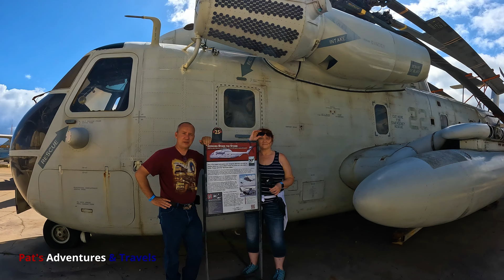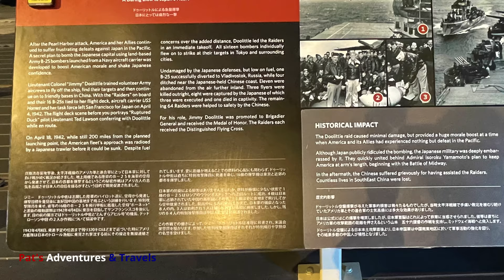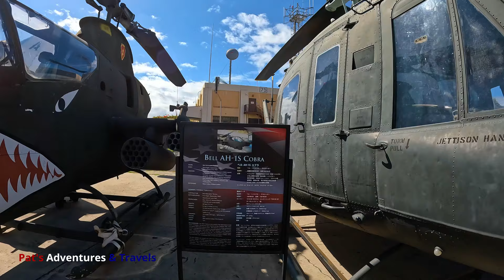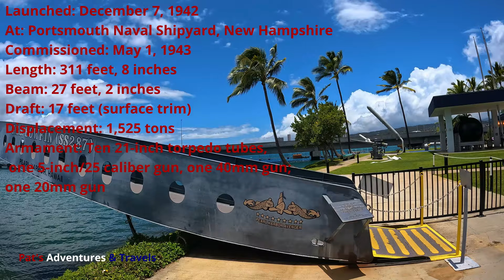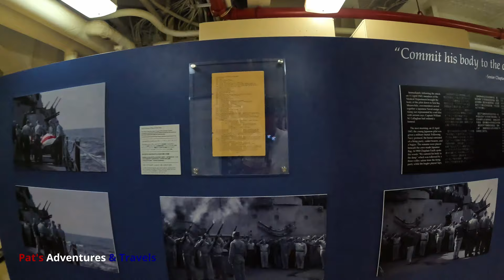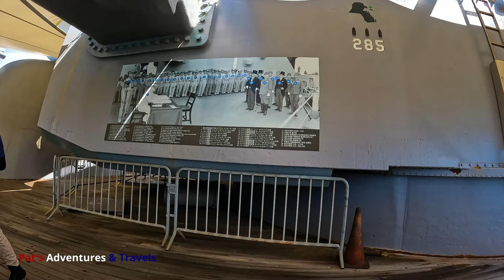Pearl Harbor (A Must See!)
Welcome to Pat's Adventures & Travels!

My page features my rides all over the United States.

I'll also be doing many "how to's" on various maintenance items, as well as, adding farkels!

I'll be exploring small towns and talking about the town's history along the way.

When I have the GPX file to share I'll be using miles by motorcycle.  See below.

If you sign up for a free account then you'll be able to download the GPX and ride these same roads if you wish.  This seems to be one of the easiest ways for me to share GPX files with anyone that wants them.

GoPro Max

GoPro Hero Bundle

GoPro Extension Arms

TriplTek 8" Tablet

Gs911 Tool

SanDisk 128G Micro SD Card.

SanDisk Extreme V30 A2 512GB MicroSD Memory Card

OBDLink MX+ OBD2 Bluetooth Scanner for iPhone, Android, and Windows.

GloveTacts Ultra Thin Conductive Touch Screen Stickers

Our Motorcycle Covers

MotoPro Ear Plug

Ulanzi Super Clamp

USB-C 3.0 Hub

256Gb Micro Sd card

State Sticker Set

My Video Gear:
Gopro Hero 7 Black times 2
Gopro Hero 10 Black times 2
Goprox Max
DJI Mavic Mini
TriplTek 8 Pro Tablet

Video Editor:
DaVinci Resolve

Riding Gear:
Arai Xd4 Helmet
Touratech Companero Rambler Jacket and Pant
Touratech Rambler GTX Ice Gloves
Touratech Rambler GTX Gloves
Touratech Guardo Desert Gloves
Klim Induction jacket
Cardo Pack Talk Bold Black
Alpinestars Corozal Adventure Drystar Boots

My Motorcycle:
2019 BMW R1250GSA.

Wife's Motorcycle:
2022 Triumph Tiger 900GT Pro